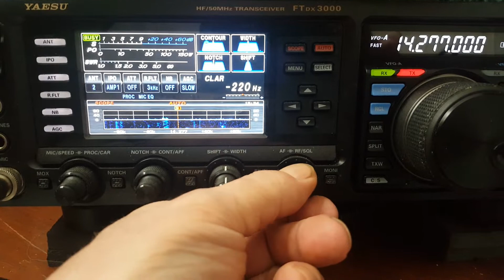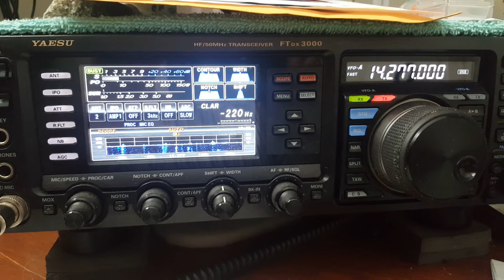Faith Restored Again - by 10 yr old POTA op Logan NV4H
Blowzo's faith has been restored again! By a kid who's a better ham than 90% of us. Last time my faith got restored I got a few dislikes but that's great! To me it's like complaining about the town dump being filled with garbage. Right?
In this vid, Logan is working the POTA operation with NV4H.
Be well guys... hang in there... it gets better. lol
Chuck and Blitzy